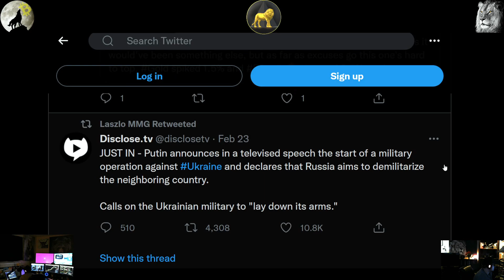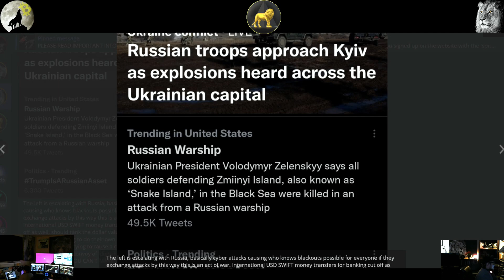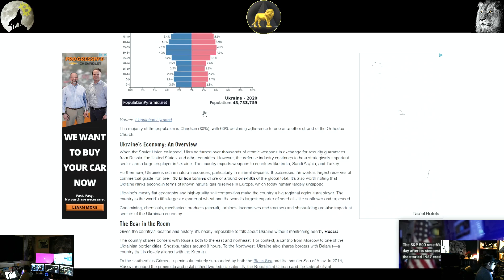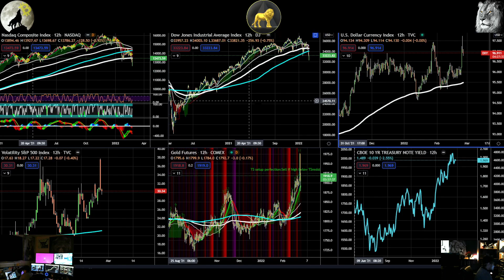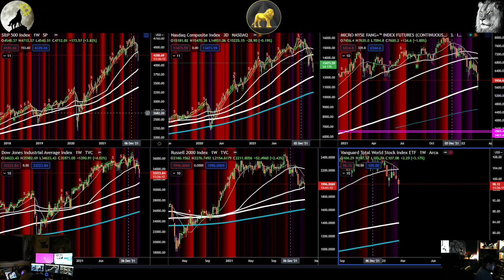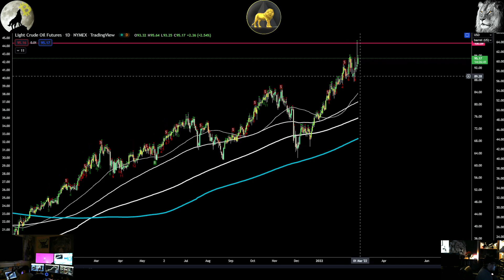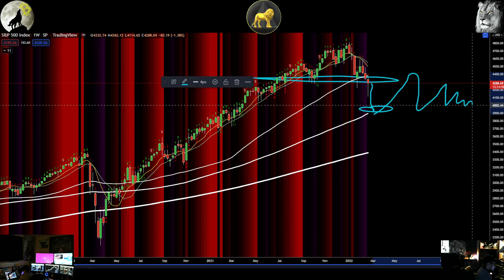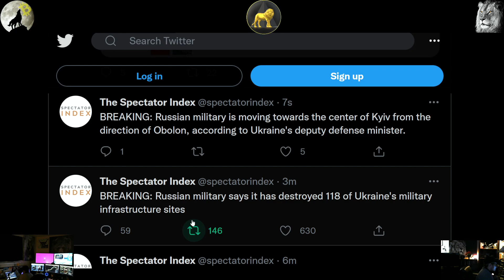The Last Big Short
Stocks Equities and or Currencies are highly volatile assets MMGinvest highly recommends you consult your financial advisor and do your own research.  All gains and losses are due to your own decision making and MastermindGroup LLC is geared towards creating an educational community in the realm of investing within the Currency/equities markets and cannot guarantee any profits.
You should never risk any money you cannot afford to lose this is a new markets, stocks companies are full of scams and start-up ventures hence high-risk assets with a high failure rate.
A trader from MMGinvest talks about trading stocks and what the future holds for the markets. Also, Economics and the capital markets are discussed and not intended to be used for buy and sell signals just educational material to help with your basic knowledge within these topics and Trading/Charting education.